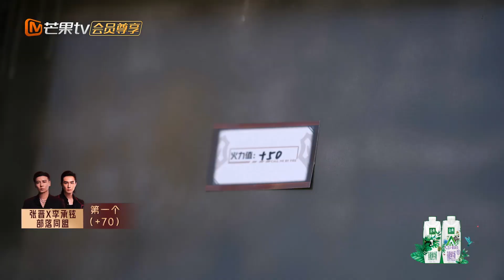【张淇CUT】张淇聪明反被聪明误 偷袭周延没想到被一秒抢走火力值《披荆斩棘的哥哥》Call Me By Fire EP4丨MangoTV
滚烫的灵魂 无法被阻挡！下载芒果TV国际APP ，更多爆款内容第一时间抢先看，精彩配音、多语言字幕等你来pick！PC用户可登陆芒果TV国际官网 或【加入会员】 ，《披荆斩棘的哥哥》8月12日起每周四、周五中午12点《披荆斩棘的哥哥》单周双更、双周单更会员抢先看！